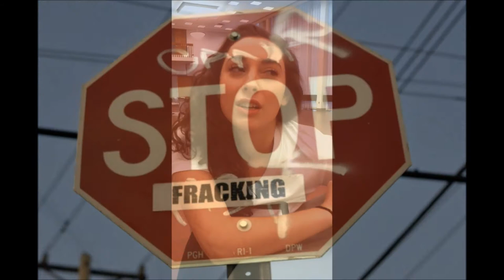fracking video hd